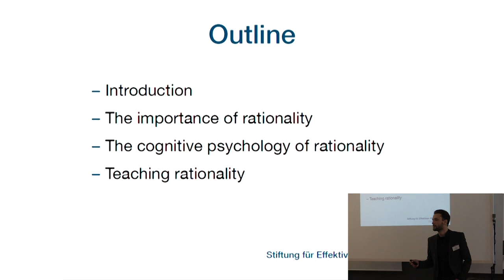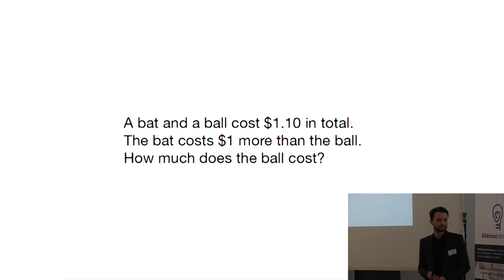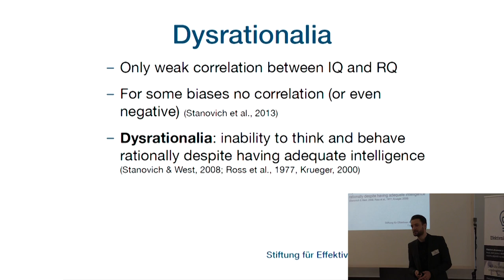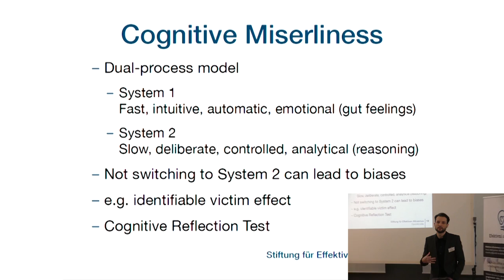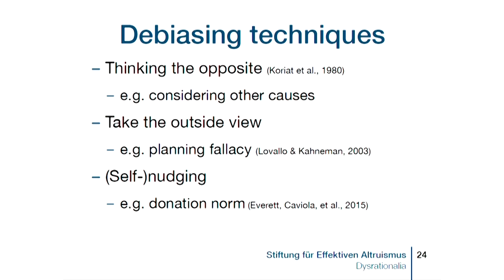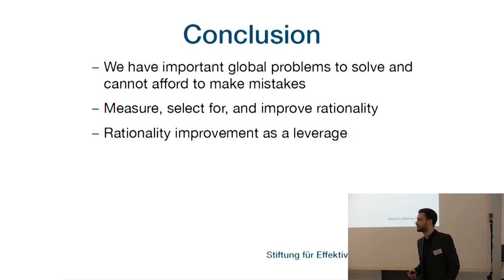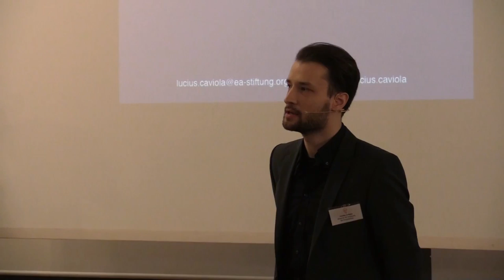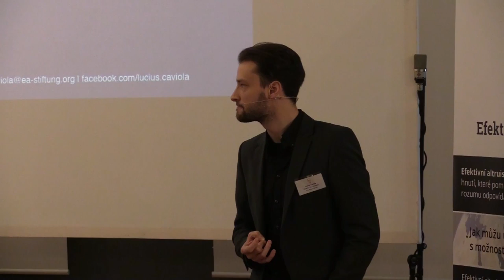Rationality | Lucius Caviola | EAGxPrague 2016